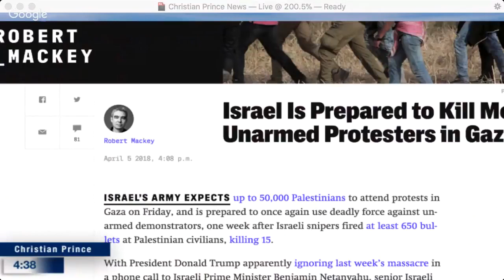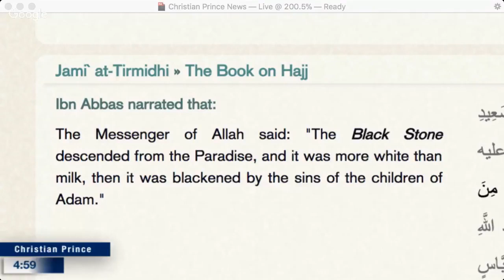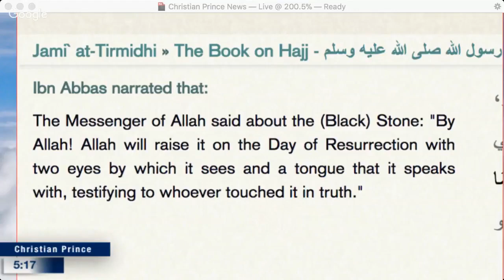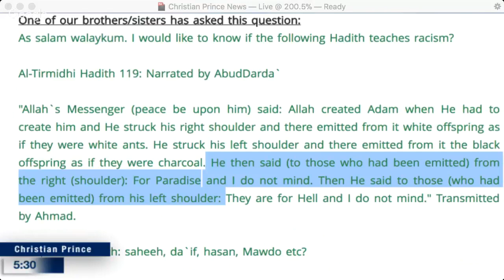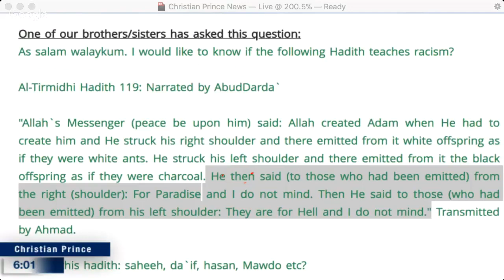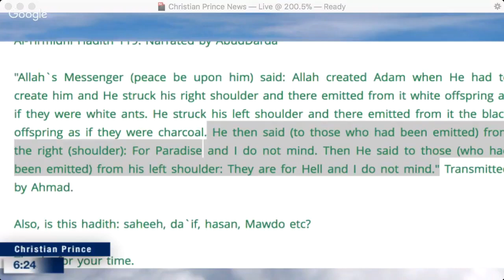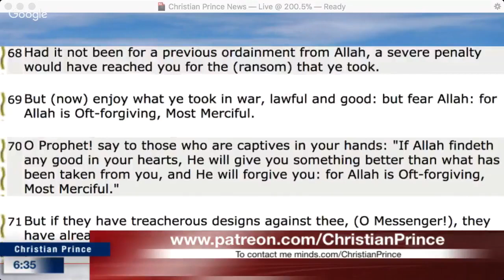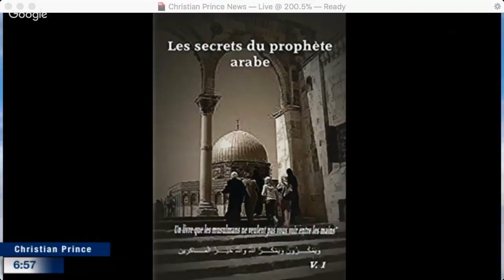Christian Prince - Islam before Muhammad and after Muhammad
From Muslims site : "The period in the Arabian history which preceded the birth of Islam is known as the Times of Ignorance. Judging by the beliefs and the practices of the pagan Arabs, it appears that it was a most appropriate name. The Arabs were the devotees of a variety of “religions” which can be classified into the following categories.

1. Idol-worshippers or polytheists. Most of the Arabs were idolaters. They worshipped numerous idols and each tribe had its own idol or idols and fetishes. They had turned the Kaaba in Makkah, which according to tradition, had been built by the Prophet Abraham and his son, Ismael, and was dedicated by them to the service of One God, into a heathen pantheon housing 360 idols of stone and wood.

2. Atheists This group was composed of the materialists and believed that the world was eternal.

3. Zindiqs They were influenced by the Persian doctrine of dualism in nature. They believed that there were two gods representing the twin forces of good and evil or light and darkness, and both were locked up in an unending struggle for supremacy.

4. Sabines. They worshipped the stars.

5. Jews When the Romans destroyed Jerusalem in A.D. 70, and drove the Jews out of Palestine and Syria, many of them found new homes in Hijaz in Arabia. Under their influence, many Arabs also became converts to Judaism. Their strong centers were the towns of Yathrib, Khayber, Fadak and Umm-ul-Qura.

6. Christians. The Romans had converted the north Arabian tribe of Ghassan to Christianity. Some clans of Ghassan had migrated to and had settled in Hijaz. In the south, there were many Christians in Yemen where the creed was originally brought by the Ethiopian invaders. Their strong center was the town of Najran.

7. Monotheists There was a small group of monotheists present in Arabia on the eve of the rise of Islam. Its members did not worship idols, and they were the followers of the Prophet Abraham. The members of the families of Muhammad, the future prophet, and Ali ibn Abi Talib, the future caliph, and most members of their clan – the Banu Hashim – belonged to this group."